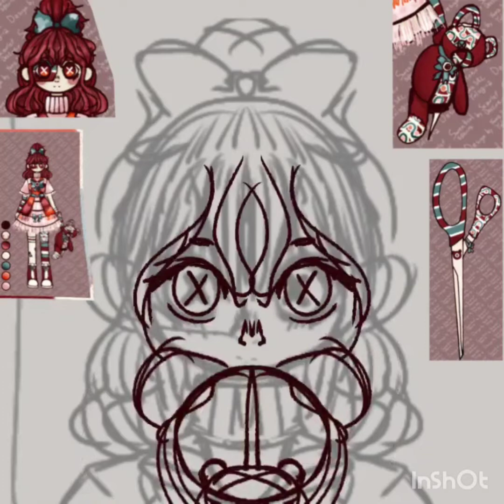Sweetical GA Design: Shag Carpet Cake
6:54

Made for the Fallentober Sweetical batch, which can be seen

Sweet: Shag Carpet Cake ♀️
Rarity: Rare
Alignment: Fallen
Sweeticalware: Scissors | Round jewel | Bow
Traits:
Odd-shaped pupils (rare)
Stitched skin (mutation)

Untraited details/other notes:
• Frosting hair and patches
• I gave her 5 bows because of that's how many are ribbons there for the rare sweetical assets haha. (Head, chest, dress, 1 on each shoe)
• Aimed for a creepy doll vibe
• The teddy bear is a sheath for her scissor Sweeticalware. It is not a Minical.

Character(s)
Nealie belongs to AtomicHush

Sweetical cs belongs to ScarletDestiney.